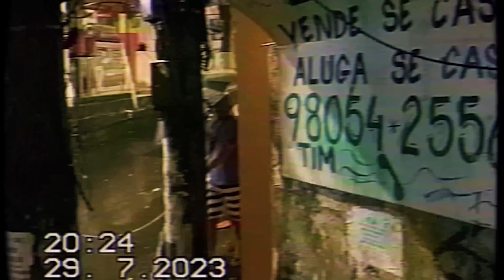Dfideliz - FONTALIS / NÓS É REI NÃO TEM JEITO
Composição: Dfideliz
Produção Musical: Neckklace
Mix: LSZ
Master: LSZ